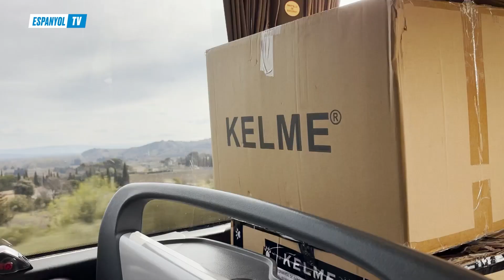📍 República Checa | 🔜 700 km para llegar a la frontera con Ucrania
El bus salió ayer hacia Polonia, cargado de material esencial y alimentos. Allí, acogerá a niñas y niños y a familias ucranianas, y los traerá hasta el lugar de destino marcado por la ONG.